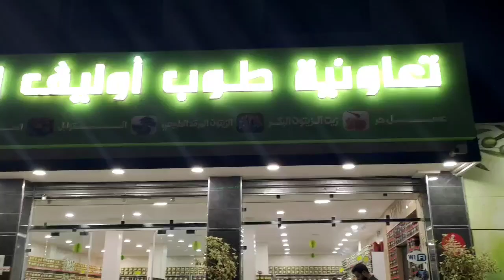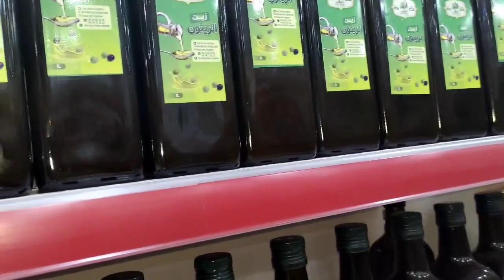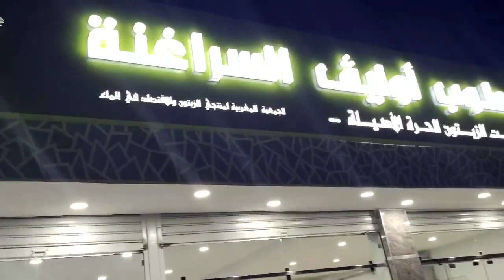معصرة الزيتون قلعة السراغنة 2021